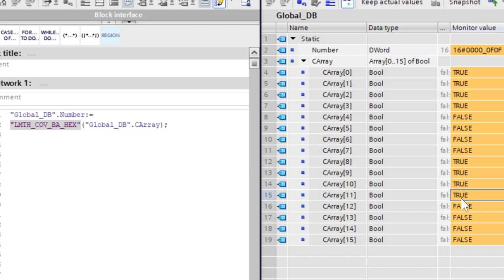Convert Bool Array to HEX